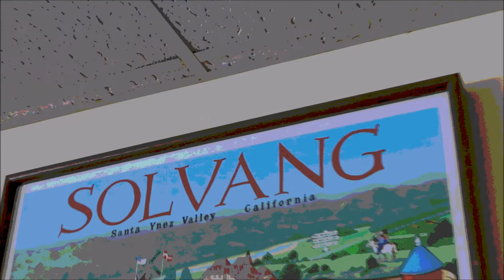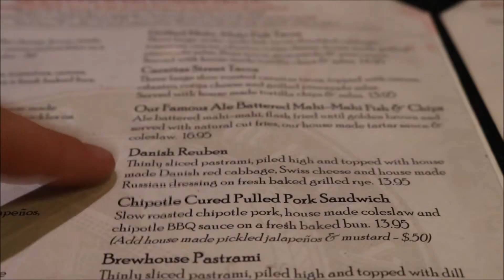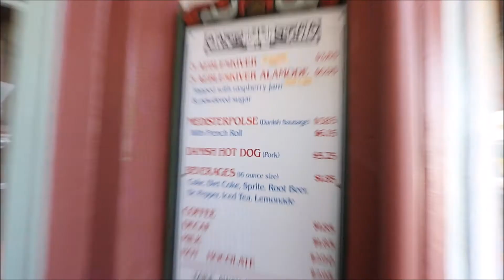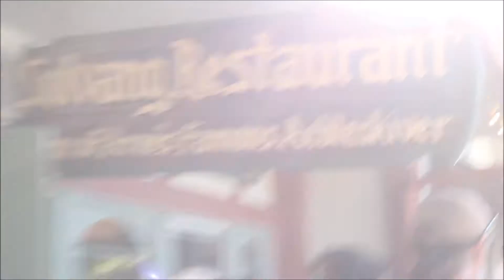HOW TO DO A 3-DAY WEEKEND AT UCLA